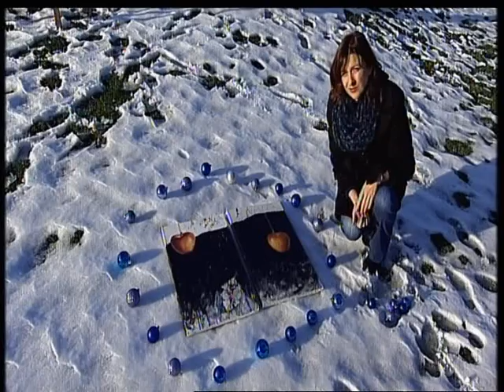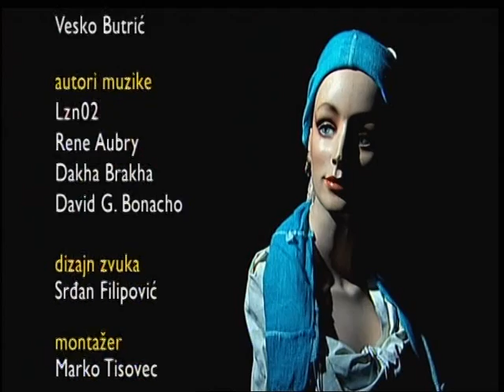Likovna kolonija RTS: Nebojša Đuranović